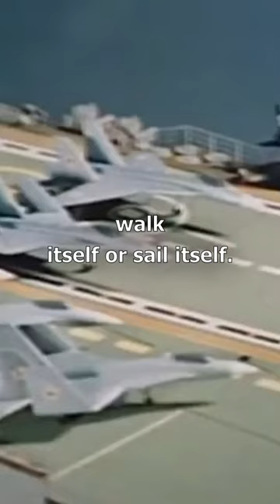Admiral Kuznetsov, a Russian Aircraft Carrier.